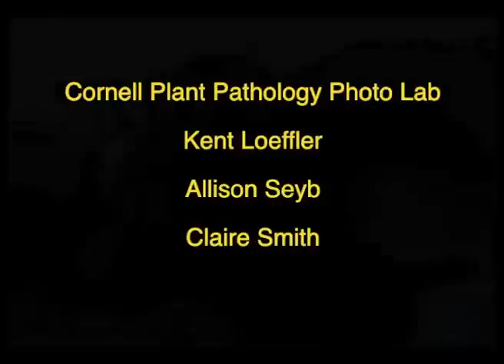Aspergillus niger, Botrytis cinerea, and Mucor infected grapes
This is a 10 day time lapse movie of a grape cluster that has been infected with Botrytis cinerea (early appearing gray fungus on lower grapes), Aspergillus niger (later appearing dark black fungus on rear grapes), and Mucor sp. (white filamentous fungus in front). The images were taken at 15 minute intervals.